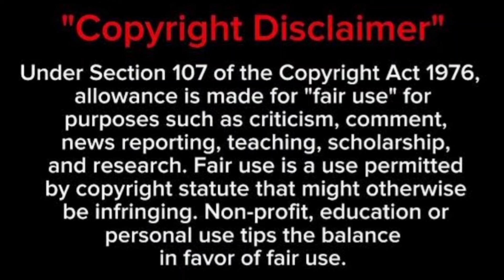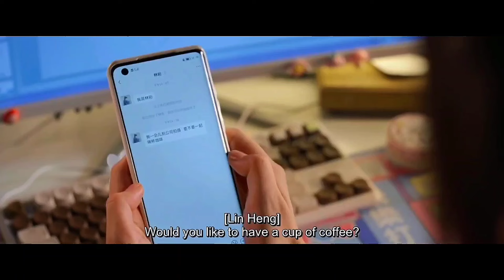You From The Future in Hindi || You From The Future hindi dubbed Episode 5